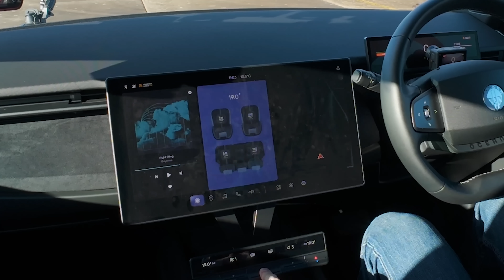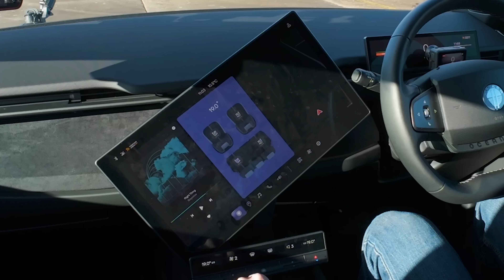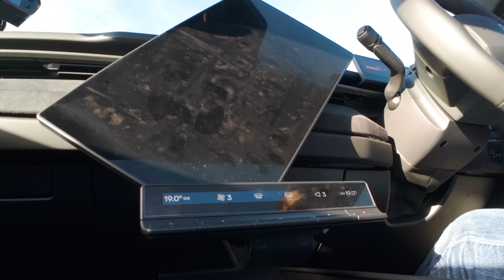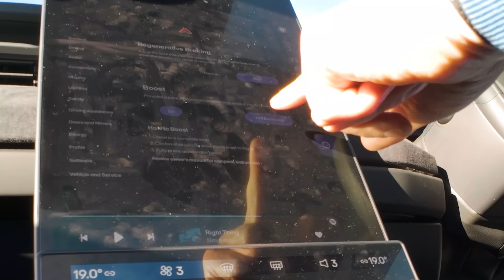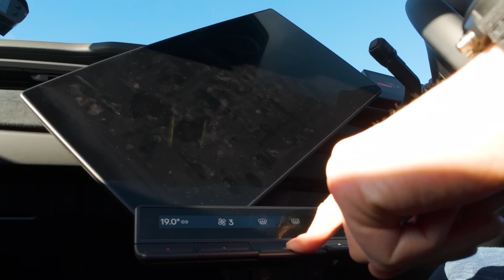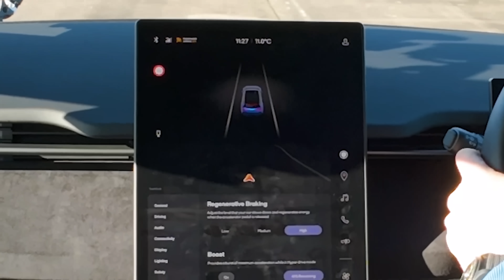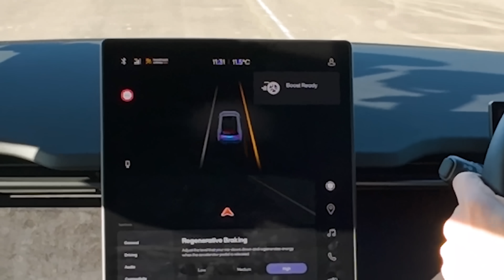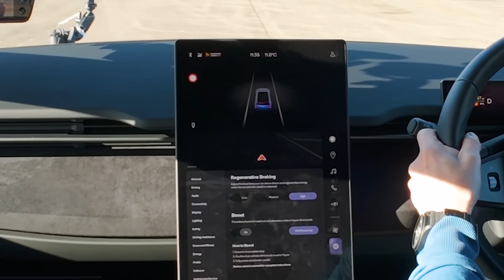Model Y Performance de 530 hp vs un Fisker de 565 hp: ARRANCONES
¡Es hora de un enfrentamiento entre todos los estadounidenses!

¡Tenemos a Mat en el Fisker Ocean y se enfrenta al Tesla Model Y Performance! La pregunta es: ¿podrá este nuevo vehículo eléctrico competir contra el Tesla líder en su clase?

Bueno, echemos un vistazo a las prestaciones. Comenzando por el Fisker, incluye dos motores eléctricos que se combinan para producir 565 hp y 740 Nm. Naturalmente, para ser un coche eléctrico, es bastante pesado, con un peso de 2,434 kg, y en cuanto a precio, te costará £62,000.

Luego llegamos al Tesla. Al igual que el Fisker, está equipado con dos motores eléctricos. Sin embargo, en este caso tiene menos potencia en comparación con el Ocean, produciendo 527 hp y 660 Nm. Pero si bien tiene poca potencia, también tiene menos peso y precio, llegando a 1,997 kg y £60,000 respectivamente.

Entonces, ¿cómo crees que se desarrollará esto? ¿Lo arrebatará el más poderoso Fisker? ¿O el Tesla más ligero logrará la victoria? Sólo hay una manera de saberlo con seguridad... ¡VAMOS A CORRER!